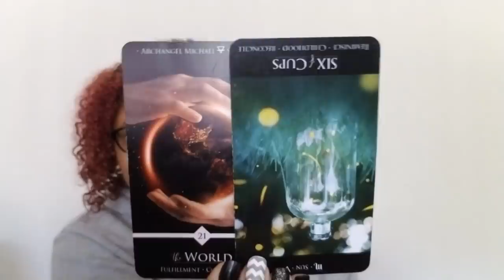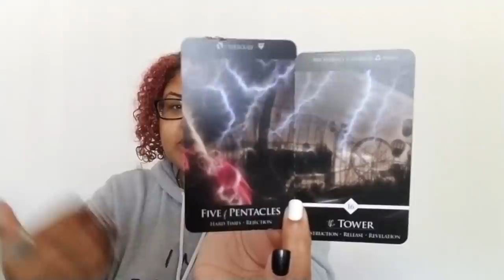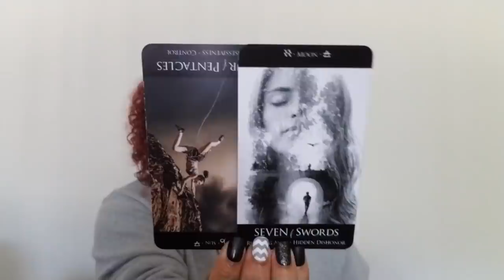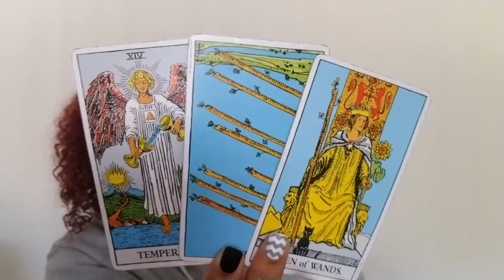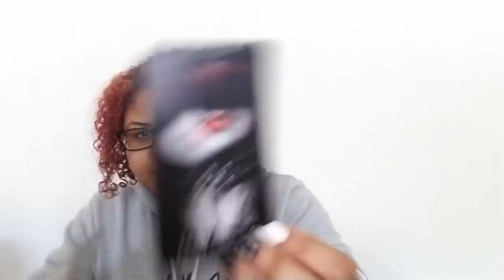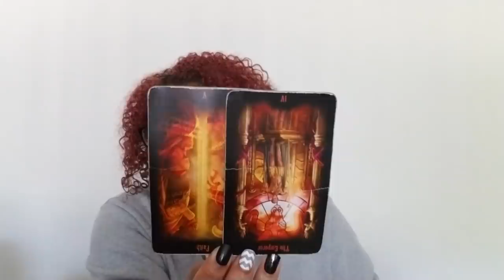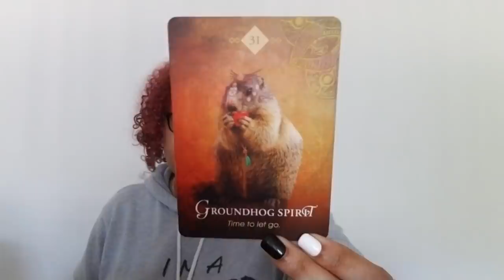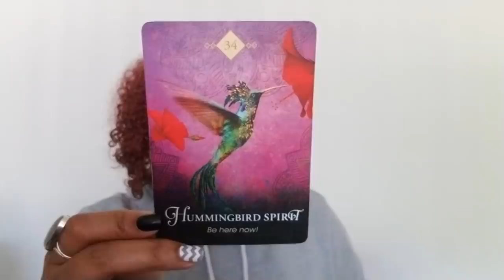Aries: No Shortcuts To The Ten Of Pentacles (October 12th - 21st)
Aries: Weekly Love Reading (October 12th - 21st)